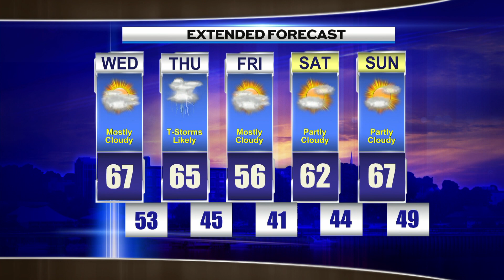Morning Weather Wednesday September 21st